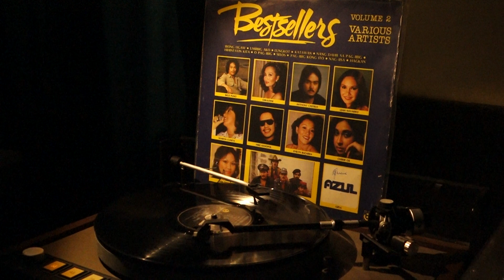Sharon Cuneta – Hagkan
(Winnie Arrieta & Louie Ocampo)
Track From The LP Album “Bestsellers Volume 2”
Blackgold, Philippines
1979
BA-5035